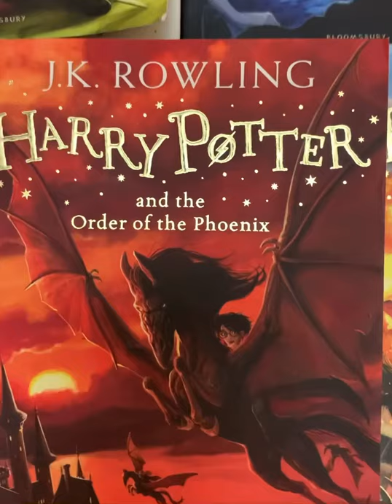Harry Potter Book Set